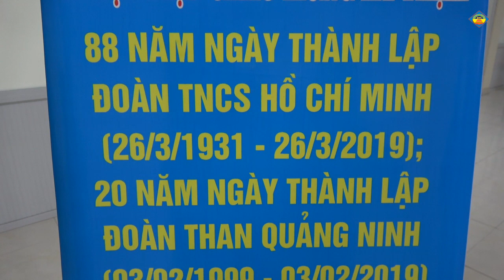Bản tin than Dương Huy số 11:ĐTN Than Dương huy phát động tháng thanh niên 2019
Nguyễn Khánh Du
Công ty  than Dương Huy - TKV
Nhận làm : Dựng phim theo yêu cầu
In đĩa DVD với số lượng lớn
Tải video lên mạng
Cho thuê máy ảnh CANON, Máy quay phim mini
 Làm Clip quảng cáo sản phẩm.
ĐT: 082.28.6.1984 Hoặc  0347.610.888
Tuyển sinh: Mô tả công việc

- Gồm các nghề:
+ Khai thác mỏ ( Vận hành các máy mọc thiết bị để khai thác như máy khấu, máy cao bơ. )
+ Cơ điện mỏ ( Sửa chữa các thiết bị cơ điiện trong mỏ)
+ Xây dựng mỏ ( Xây dựng kết cấu lò...)

- Trước khi đi làm sẽ được học chuyển đổi nghề
- Thời gian học chuyển đổi nghề từ 3 - 9 tháng, tùy từng trình độ.( Sơ cấp hoặc Trung cấp)

+ Làm việc tại Quảng Ninh
Quyền lợi được hưởng
- Thu nhập từ 12 đến 20 triệu
- Được cấp học bổng toàn phần trong thời gian đào tạo gồm miễn học phí, ăn ngày 03 bữa, có chỗ ở cho nhân viên miễn phí.
- Sau khi đào tạo xong sẽ được bố trí làm việc ngay tại các doanh nghiệp Nhà Nước thuộc Tập đoàn Than - Khoáng sản Việt Nam với mức lương bình quân 12 đến 15 triệu đồng/ tháng. Làm việc theo luật lao động 8 tiếng/ngày và 5 ngày/tuần.
- Được đóng BHYT, BHXH theo quy định của Nhà Nước.
- Được thưởng lễ, tết và lương tháng thứ 13.
- Có xe ô tô đưa đón công nhân và bố trí cho ở chung cư có đầy đủ tiện nghi cho cán bộ, CNV
- Được về thăm gia đình từ 5 đến 7 ngày/ tháng.
Yêu cầu công việc

- Nam công dân Việt Nam, độ tuổi từ 17-34, tốt nghiệp THCS trở lên.
- Cao 1,55 m, nặng 48 kg trở lên.
- Sau khi ứng tuyển sẽ được tham gia đào tạo tại Trường Cao đẳng than khoáng sản Việt Nam
+ Ưu tiên có bằng nghề trở lên
Yêu cầu hồ sơ

- Sơ yếu lý lịch
- Bản sao giấy khai sinh công chứng
- Bản sao Bằng + Học bạ công chứng
- CMTND + Hộ khẩu công chứng
- 14 ảnh 3x4 ( ảnh nền màu trắng).
Ghi chú : ứng viên làm 02 bộ hồ sơ.

Nhận hồ sơ trực tiếp hoặc gửi qua đường bưu điện theo địa chỉ sau:
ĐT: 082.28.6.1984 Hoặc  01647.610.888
* Ứng viên nộp hồ sơ trực tiếp cho cán bộ tuyển sinh, không qua trung gian và không phải nộp bất kỳ khoản phí nào(tuyển trên toàn quốc)